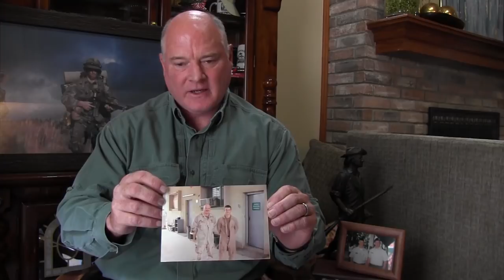Salute to Veterans - Col. (retired) Mark McMullen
U.S. Senator John Boozman (R-AR) recognized the service and sacrifice of Colonel (retired) Mark McMullen in ‘Salute to Veterans,’ a series recognizing the military service of Arkansans.

McMullen was raised on a farm in Hazen. He was driving a tractor by the age of 10, but he didn’t keep his feet on the ground for long. He developed an interest in aviation after flying in a crop duster. “I would either ride on the wing or in the hopper of the crop duster, until my mom found out,” McMullen laughed. McMullen’s dad hired an instructor to teach him to fly. A week after his 16th birthday he flew his first solo flight.

He made a career of his passion as a pilot. McMullen attended flight school at Fort Rucker, Alabama where he graduated as a UH-1 (Huey) helicopter pilot.

John Boozman is Arkansas’s senior U.S. Senator and the dean of the state’s Congressional delegation.

Raised in Fort Smith, John graduated from Northside High School and went on to play football for the University of Arkansas Razorbacks while completing his pre-optometry requirements. He graduated from the Southern College of Optometry in 1977 and entered private practice that same year co-founding a family business with his brother that would ultimately become a major provider of eye care to Northwest Arkansas.

Decades of experience as a successful healthcare provider and a small business owner guide John’s approach to governing. He is committed to advocating for economic policies that help Arkansas’s small businesses continue to grow and add jobs to our state’s economy. And since agriculture accounts for nearly one-quarter of Arkansas’s economic activity, John has been a consistent champion for our state’s farmers, ranchers and loggers and was instrumental in the fight for an equitable farm bill.

As the son of an Air Force Master Sergeant, John learned at an early age about the sacrifices of our men and women in uniform, as well as the unique challenges military families face. He brings these values with him to Washington where he is committed to enhancing the quality of life for both our veterans and their families. John has authored provisions to extend successful federal homeless veteran programs, expand treatments for our wounded warriors and modernize educational benefits under the GI Bill.

First elected to the Senate in 2010, John was sworn in for a second term on January 3, 2017. Prior to serving in the Senate, he represented the people of the Third District of Arkansas in the U.S. House of Representatives

John serves on four committees in the 116th Congress:
- Committee on Agriculture, Nutrition, and Forestry
- Committee on Appropriations
- Committee on Environment Public Works
- Committee on Veterans' Affairs